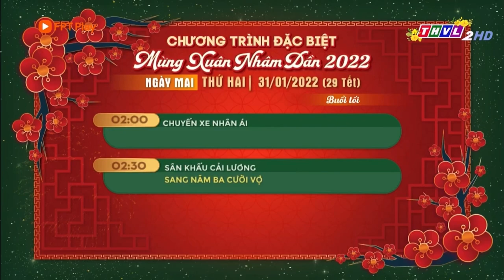THVL2 ident Tết Nhâm Dần 2022 | Giới thiệu chương trình ngày mai (31.01.2022, 29 Tết)